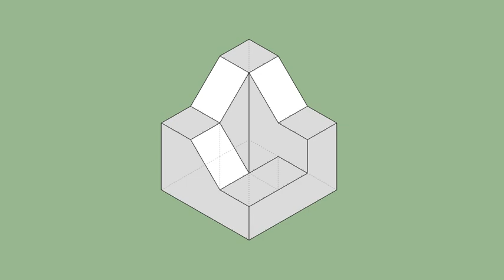育才出版-基礎圖學空間感練習本-第122頁第230題（三視圖轉等角圖部份）